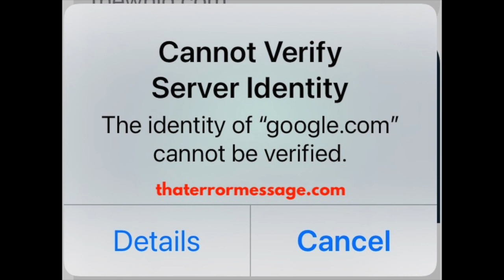HELP! The identity of "google.com" cannot be verified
Epic Amazon Deals
Cannot Verify
Server Identity
The identity of "google.com" cannot be verified.